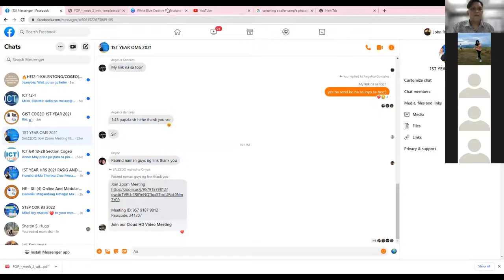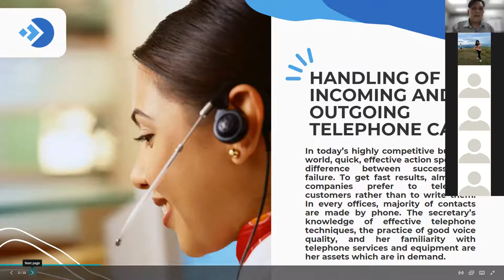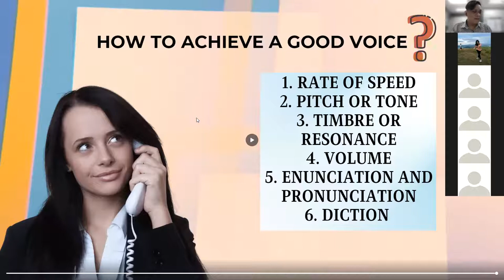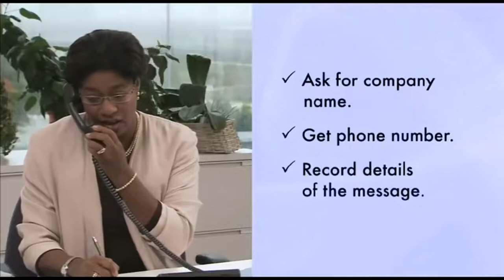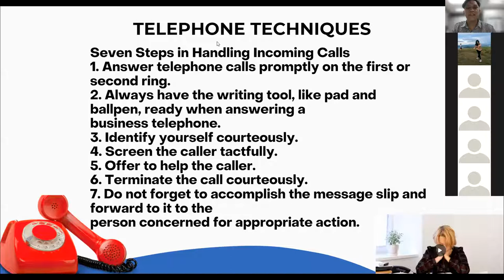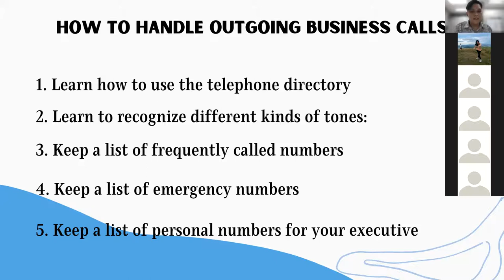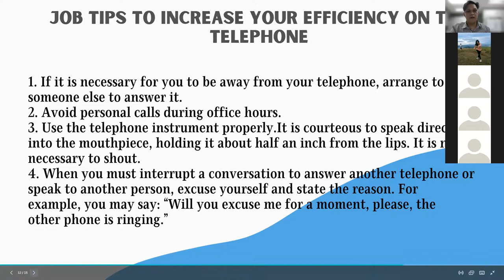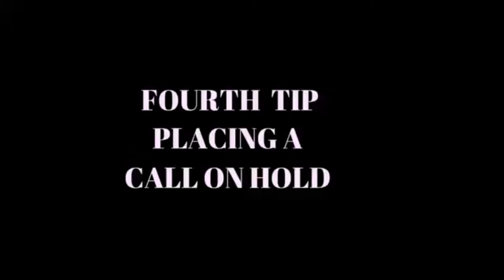FOP D5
I. Learning Outcomes:
1. Describe the ways on how to improve voice
2. Apply the tips on how to increase efficiency on the telephone
3. Distinguish the different ways in identifying self when answering the
telephone.
4. Demonstrate the steps in handling incoming and outgoing calls.